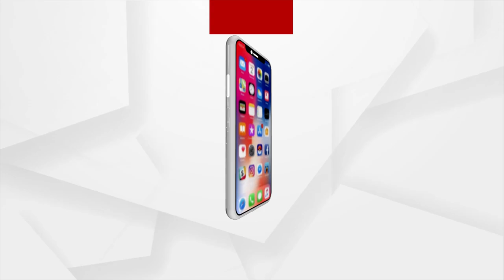British Leader Targets BBC Over False Agenda Documentary